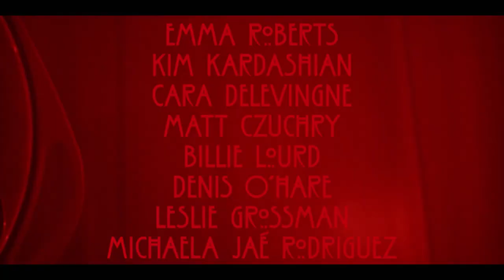American Horror Story Official Trailer (2023) - Lady Gaga, Kathy Bates, Angela Bassett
Check out the official American Horror Story Trailer starring Lady Gaga, Kathy Bates, Angela Bassett

Starring: Lady Gaga, Kathy Bates, Angela Bassett

Synopsis: An anthology series centering on different characters and locations, including a house with a murderous past, an insane asylum, a witch coven, a freak show circus, a haunted hotel, a possessed farmhouse, a cult, the apocalypse, a slasher summer camp, a bleak beach town and desert valley, and NYC.